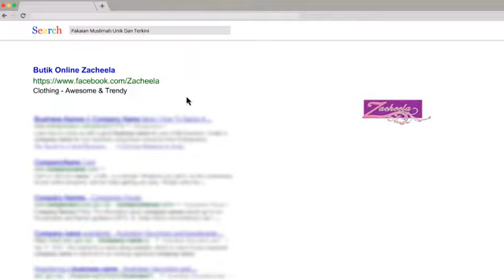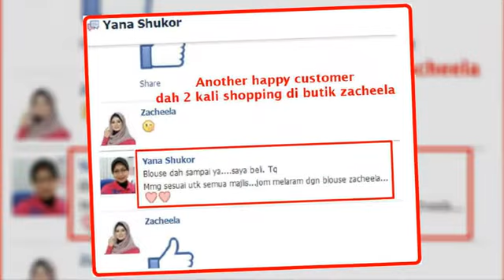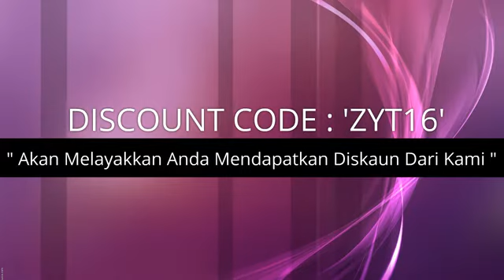BUTIK ZACHEELA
BUTIK ZACHEELA : Untuk Anda Yang Telah Menonton Video Ini...

" Dengan Memberikan Kod Ini Ketika Pembelian Akan Melayakkan Anda Mendapatkan Diskaun Dari Kami "

Jom! Tempah Sekarang.
SMS / WHATSAPP Ke 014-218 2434 Atau

[ VIDEO -X- ADS ]